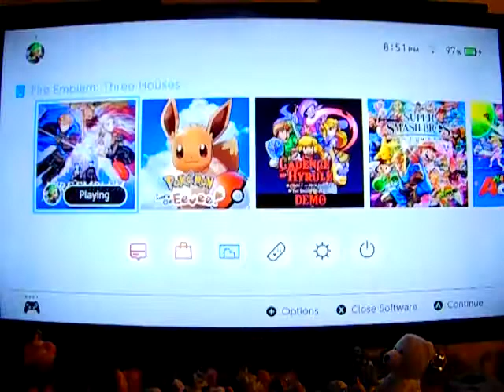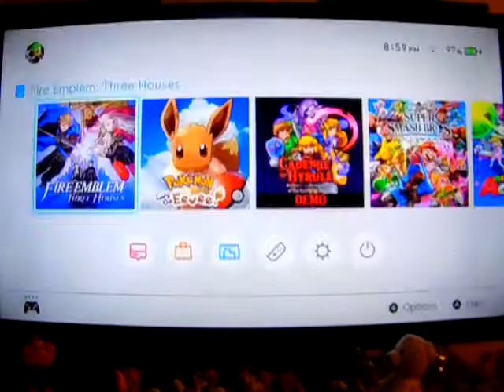Fire Emblem Three Houses: Let's Play: Ep 187